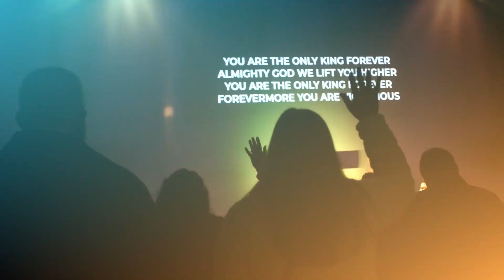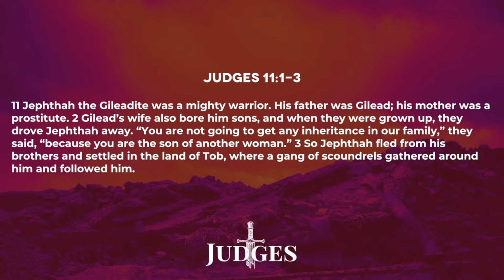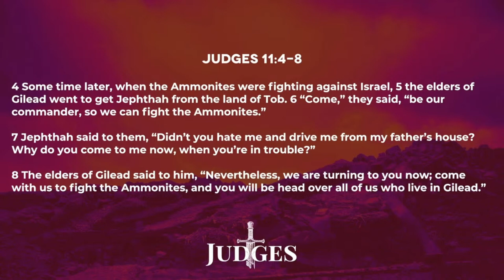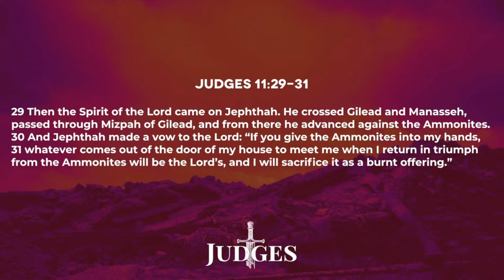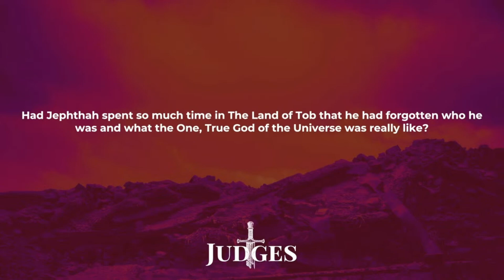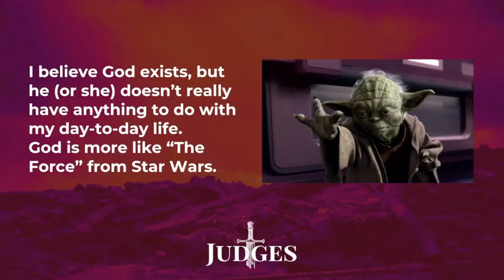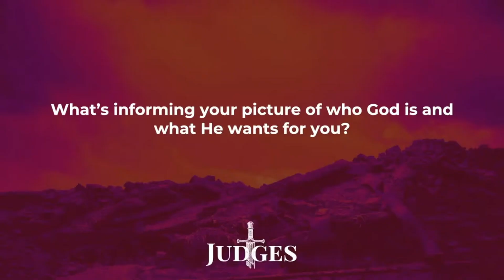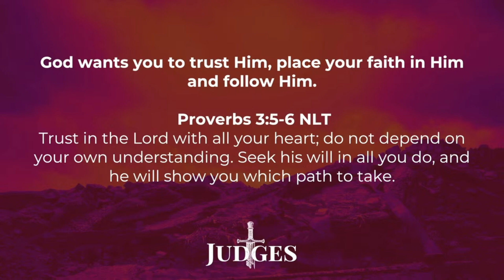Judges: Week 4 | Weymouth Campus 3/12/2023